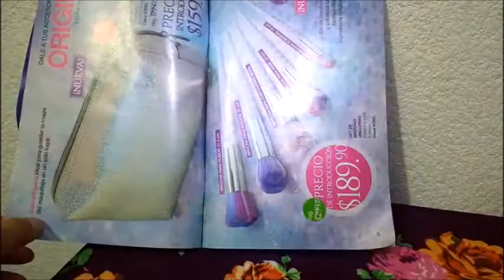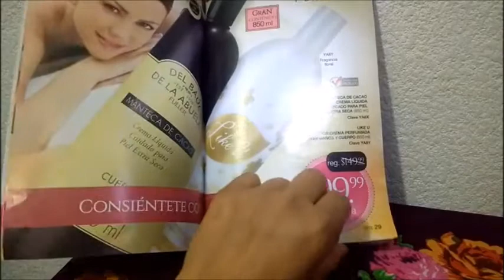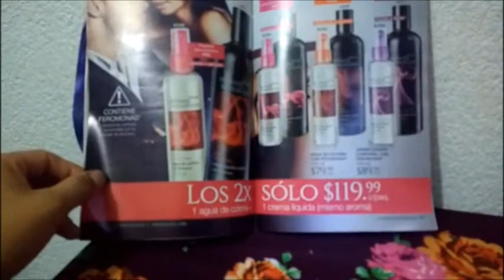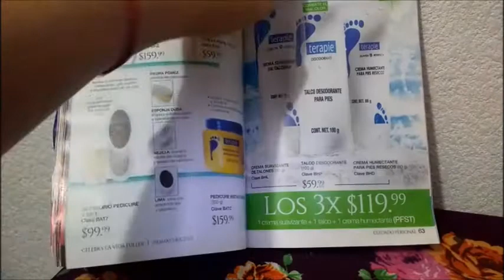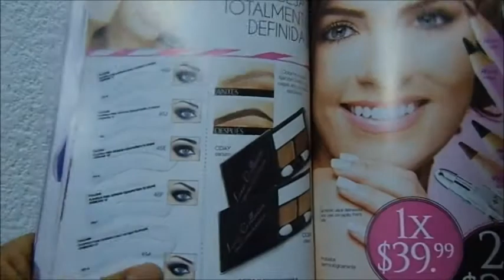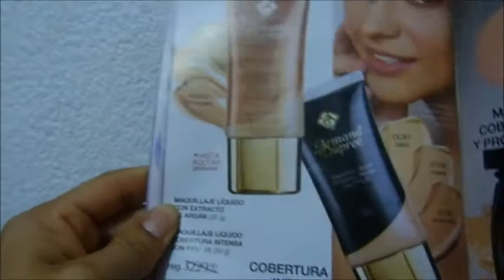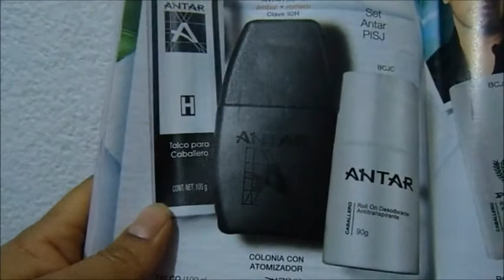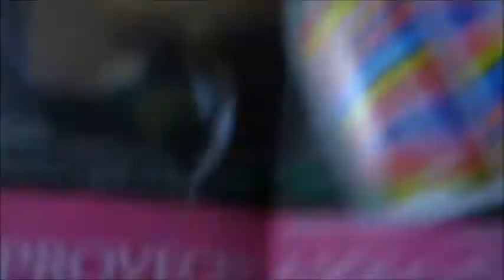Catálogo Fuller C3 México 2018